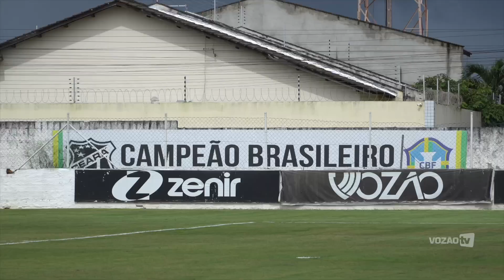Foco no Clássico-Rei | Ceará dá continuidade ao trabalho na Cidade Vozão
O Ceará segue trabalhando em sua preparação para a final do Campeonato Cearense 2023. Os dois últimos dias de treinamentos foram na Cidade Vozão. Confira o que rolou!